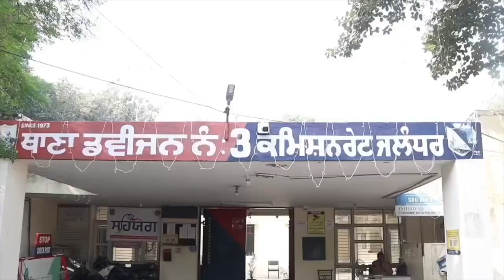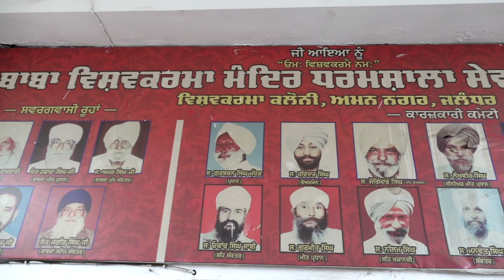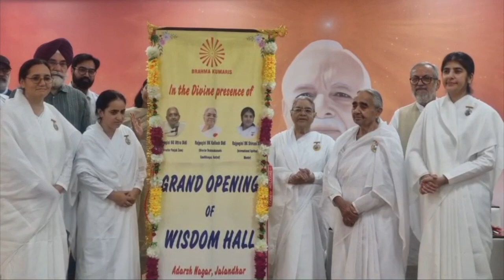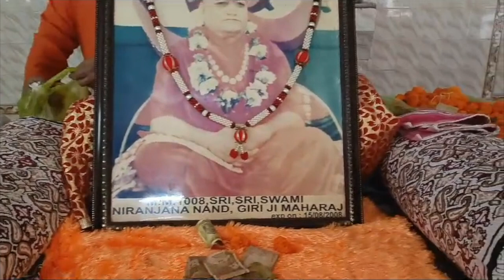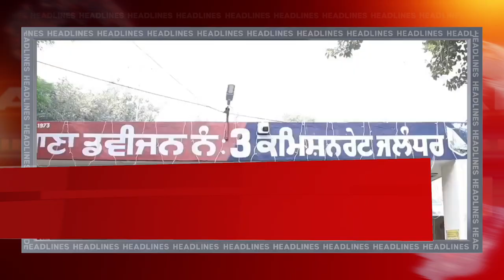Hulchul Prime Bulletin | 3.11.2024 | Hulchul TV